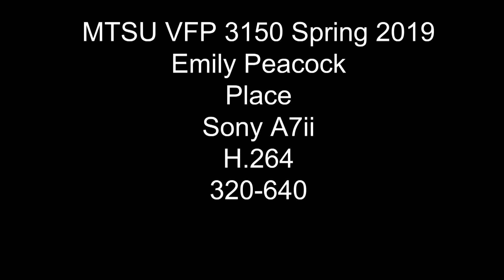Peacock S19 Place